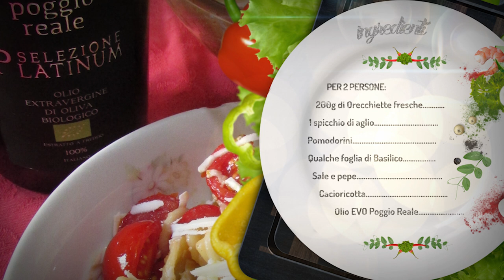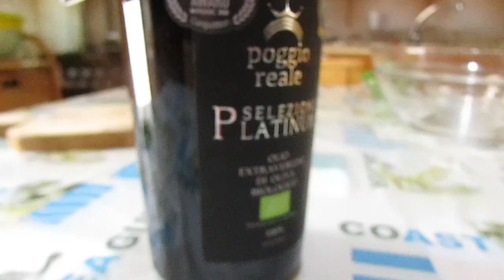ORECCHIETTE ALLA CRUDAIOLA | La Cucina Pugliese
VI INVITO A VISITARE IL LINK DEL MIO SITO PER SCOPRIRE MAGGIORI INFO SULL'AZIENDA "POGGIO REALE": ➜

Ben ritrovati!
Dopo alcuni mesi, rieccomi qui con una nuova video ricetta in collaborazione dell'Azienda PoggioReale .
Prepareremo le ORECCHIETTE ALLA CRUDAIOLA, una ricetta pugliese, tipica in particolare della zona di Bari. Piatto fresco facile da preparare e che appaga tutti i palati!
Il prodotto che ho utilizzato dell'Azienda Poggio Reale è l' "OLIO EXTRAVERGINE D'OLIVA SELEZIONE PLATINUM" 😍
E' un olio del Presidio Slow Food 🥰
Olfatto fruttato intenso e profumo tipico dell'oliva fresca verde!
E' Ideale con legumi, piatti a base di carne, formaggi stagionati e sughi. Perfetto crudo con bruschette!
Io ho voluto assaggiarlo a crudo con un primo piatto gustosissimo!